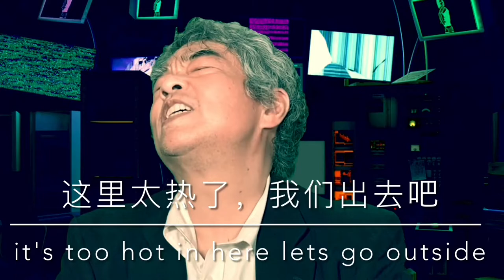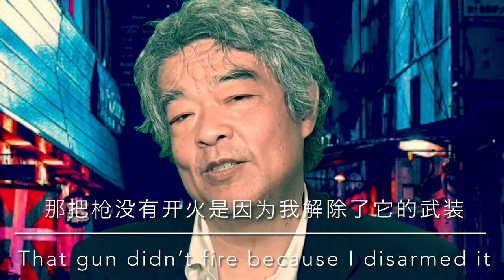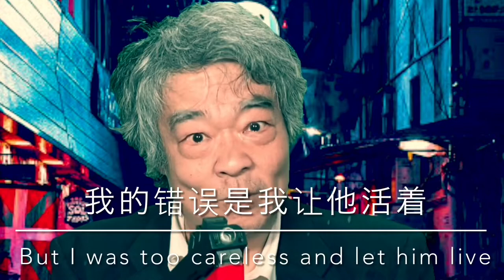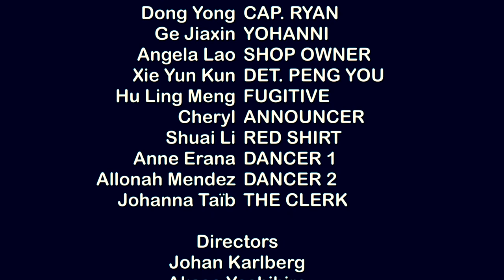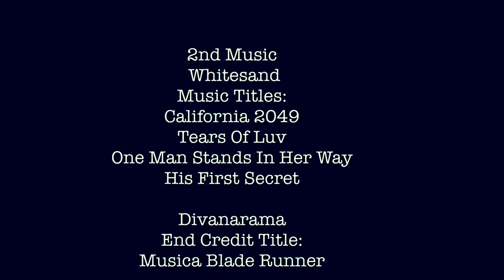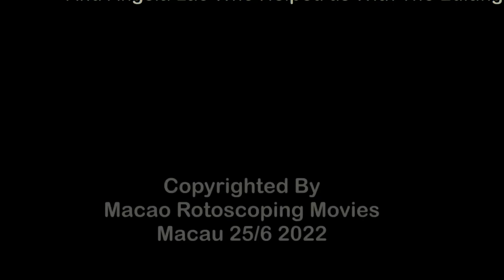The Edge Of Human - Mini Series - episode 2 Starring Johan Karlberg special appearance Hu Ling Meng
This is a science fiction mini series from Macau with co production with Akase Planning from Japan and Angels Sky our proudest Macau producer.

Episode 2

Detective Jeter investigate some fugitive androids it’s a case that might be involved with a very high authority of the city but during the investigation he begins to wonder if he does the right thing and if he is human himself.

Starring Rika Kishida from Jetman and Johan Karlberg from The Resistance

Story inspired by Philip K Dick novel do androids dream of electric Sheep

And the classic Blade Runner movie

And saxophone music by Kevin McLeod

End Credit music by Divanarama